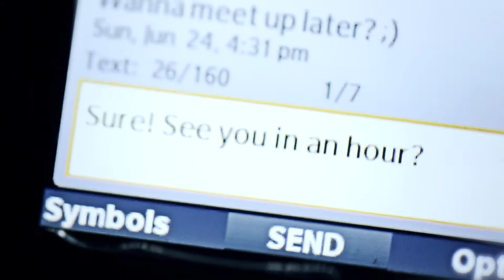The Offer - Hook, Lie And Sink Her (Video)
Dakoda is a cinematographer, producer, director, writer, artist and photographer. He films his music videos at the highest quality 1080p HD.  His attention to composition and his artistic eye is what makes his music videos stand out!  His goal is to  produce the highest quality video that will be accepted on MTV and be feautured on youtube in places like Blank TV.   When you hire him you also get the advantage of him working hard to promote you and your video.  He already has several videos featured and premiered on Blank TV, which have over a quarter of a million youtube subscribers.  He loves shooting, directing, and producing music videos.  Music is one of his passions.  So to take that passion and put it together with his talent for film making is truly something else!  Dakoda's brothers work with him.  Micah Jones, is a renowned photographer and also does motion graphics, film colorizing, and can create some pretty amazing logos and album art work.  He assists Dakoda on all shoots.  With their team you will not be disappointed!  Give him a call and get working on your next music video!  He travels too!  He is also a wedding cinematographer.